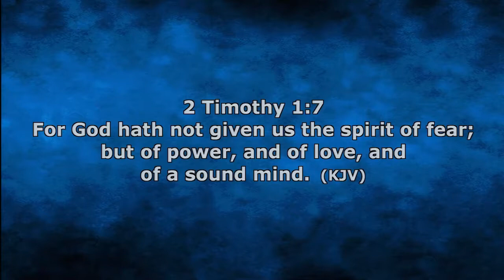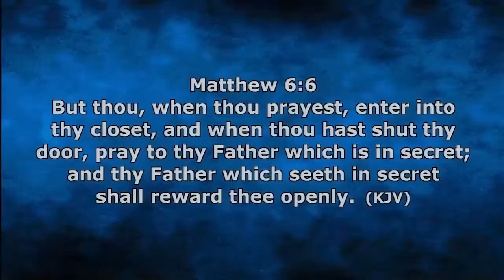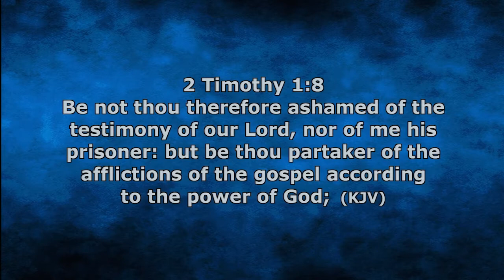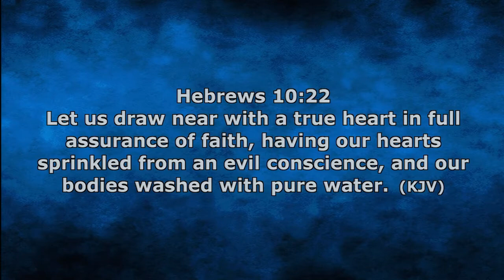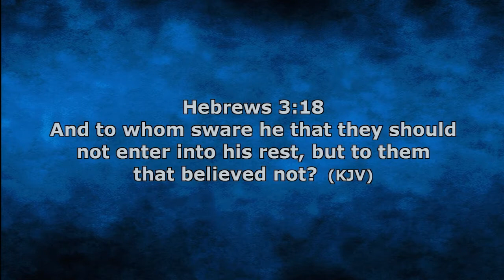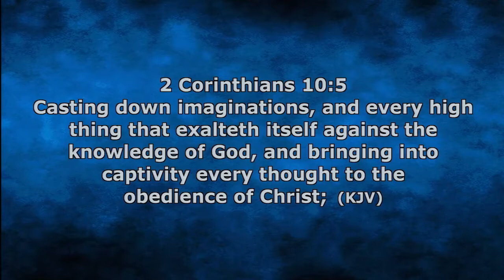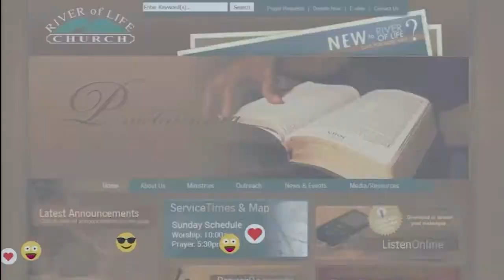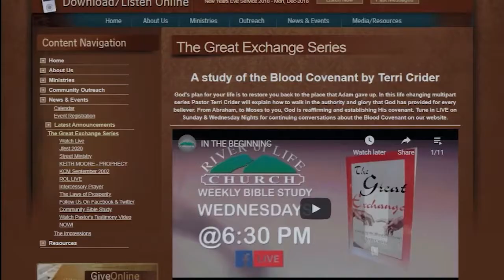AC 5 3 20 AM